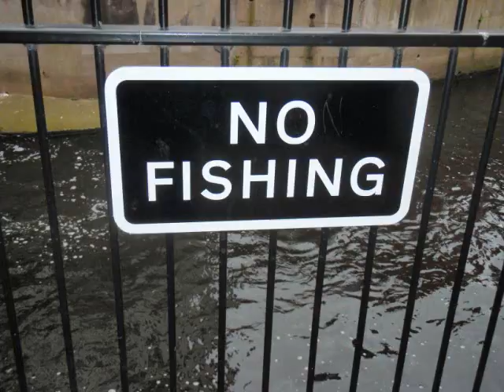9 4 09 Ktown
Mucking around with Kat, Moss and Jen